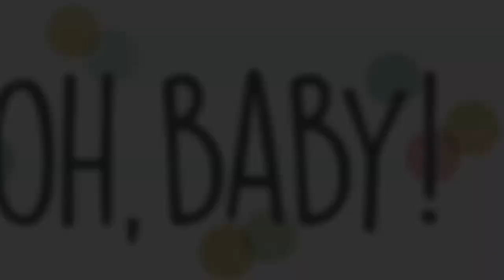LIBA a spol. - Oh, Baby, Baby (cover songu: Kubišová & Vondráčková - Oh, Baby, Baby) 2021